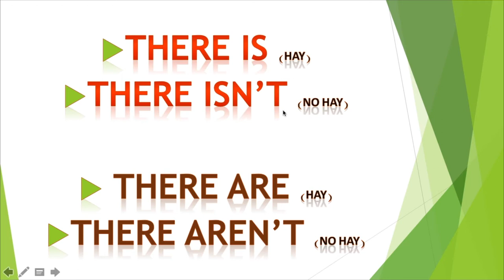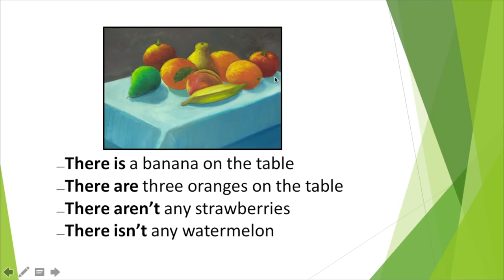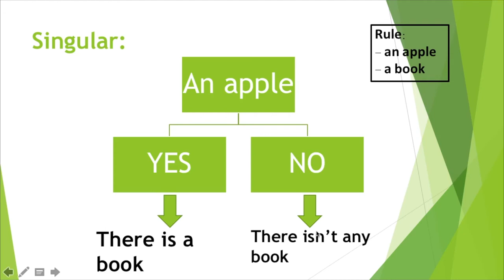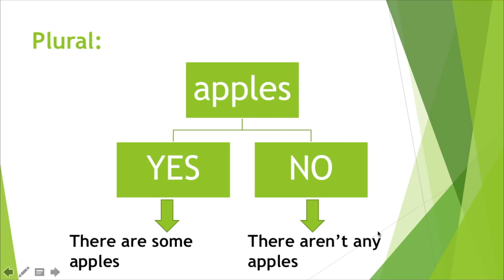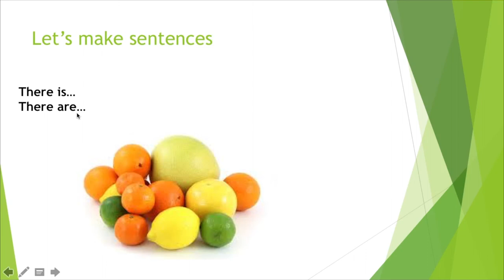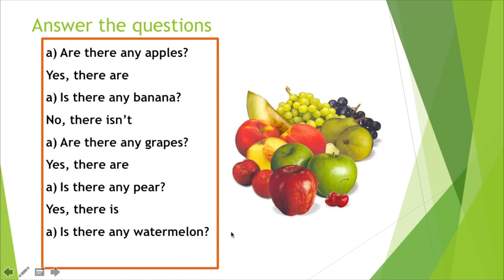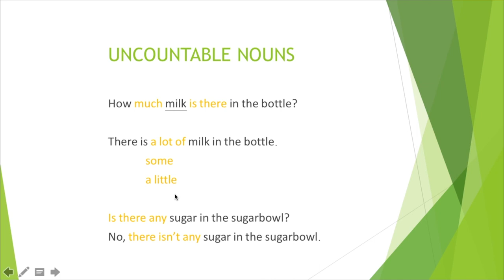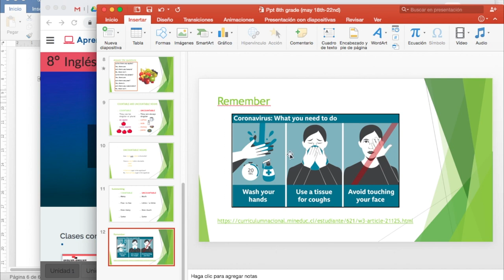Inglés 8° Básico, 18 al 22 de mayo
Clase de Inglés 8º básico, Profesora María José Telchi